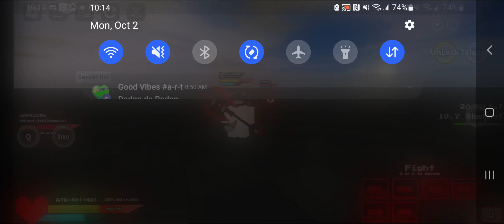Undertale test place reborn fight#13[Frisk vs frisk]